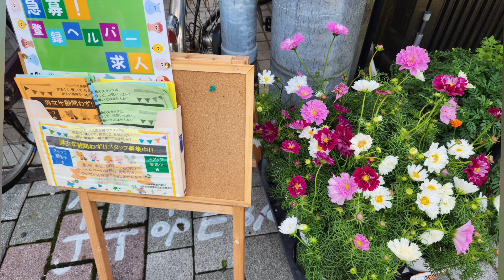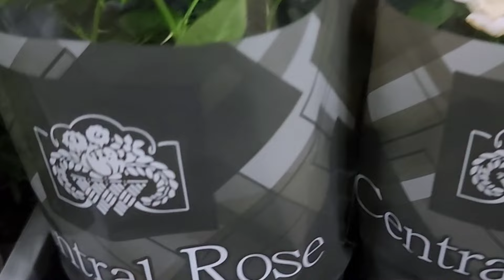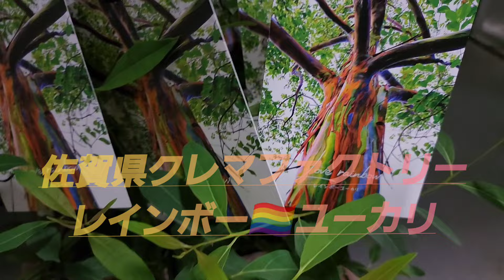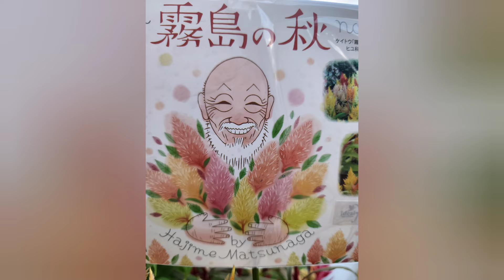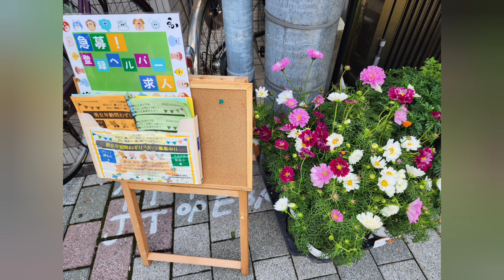市場で見かけた素晴らしいお花たち❗長野県産などをメインに詳しく紹介しました！霧島の秋🍁コスモス